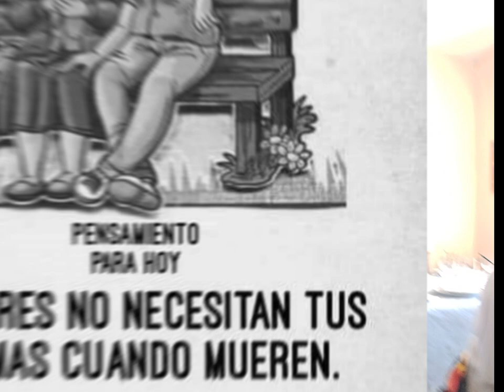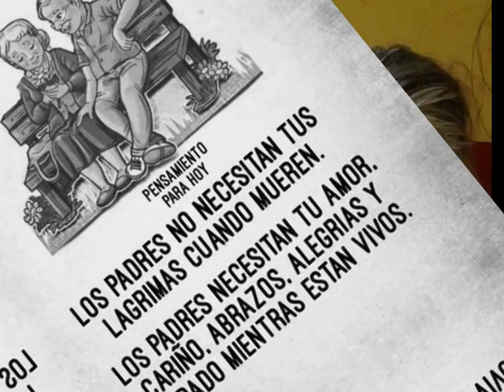LA TASHITA HIJO INGRATO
El ruego de una madre, en un grito desgarrado de dolor